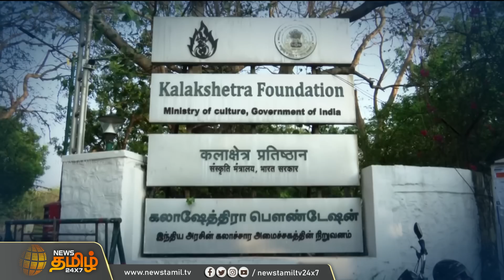பதில் சொல்லுங்க.. கேள்விகளால் துளைத்த மாணவிகள்...மயங்கி விழுந்த கலாஷேத்ரா இயக்குநர்